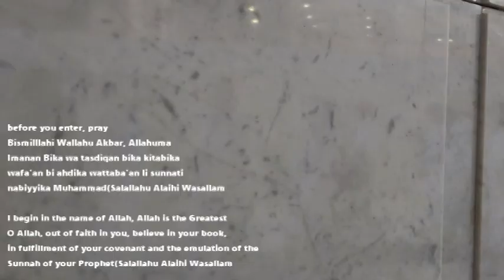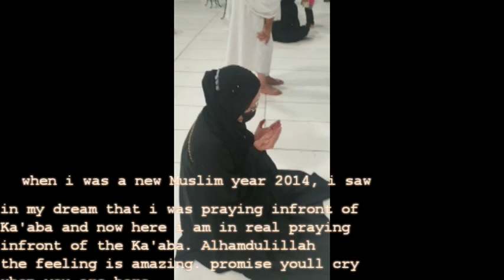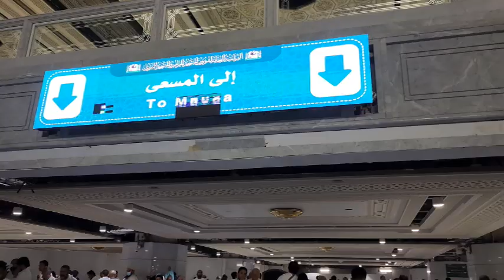Our First Umrah Journey to Mecca KSA|Umrah 2022